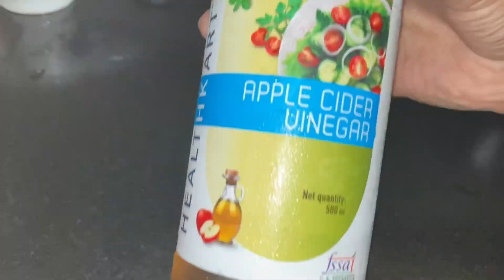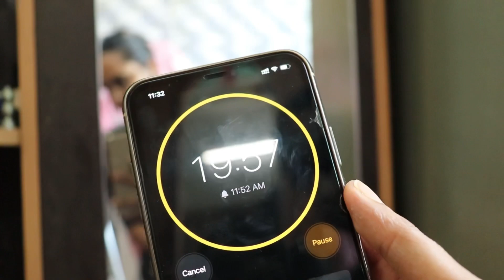Shiny hair, less frizzy, dandruff free with Apple Cider Vinegar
Hello everyone!

Benefits of ACV:

Adding apple cider vinegar to your hair care routine "will help keep your scalp healthy by warding off bacteria and keeping a balanced pH level,” adding that "this will stimulate hair growth. ACV gently exfoliates the scalp which in turn will promote hair growth and healthier hair."

Apple cider vinegar is praised for being rich in vitamins and minerals good for hair, like vitamin C and B. Some also claim it contains alpha-hydroxy acid which helps exfoliate scalp skin, and that it's anti-inflammatory, which can help with dandruff.

Musician: ASHUTOSH